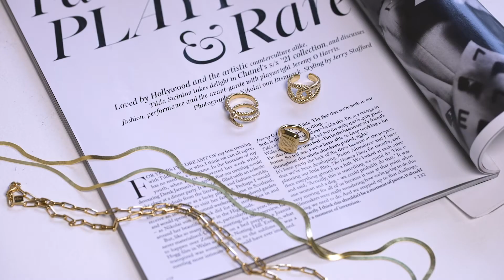AtelierRomy - a demi fine jewellery label born in London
shot by Alice Rausch

ATELIER ROMY was born from a love of craftsmanship, design and a passion to create fine jewellery collections that can be worn all day, every day. CLASSICS, reinvented. These hero pieces can be mixed and layered. You can see our famous Athena Coin charm necklace, Emerald signet ring to our Eternity rings, Snake chains, Charm layering necklaces, stacking rings,  Leopard and panthers collection - all vermeil gold and sterling silver.

about Atelier Romy :
After 25 years working in the high jewellery industry Sabine Roemer, a classically-trained Goldsmith, was inspired to create a business that breaks down the old-fashioned reverence of jewellery through strong, modern, considered design, reachable by customers around the world at the touch of a button. Atelier Romy - beautifully made pieces, designed to last, representing cherished memories and milestones in your life. Modern fine jewellery you want to keep forever • Designed in London